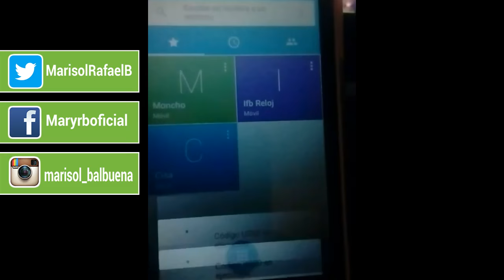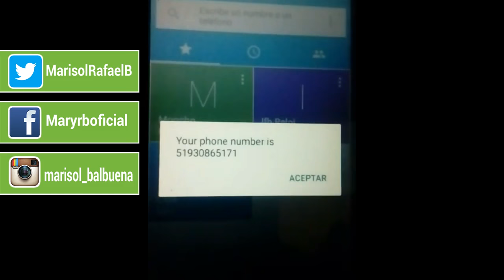Como saber cual es mi número Bitel Perú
Hola les traigo un tutorial muy diferente  a lo que suelo hacer, para el publico peruano  a como saber cual es su numero del operador bitel .